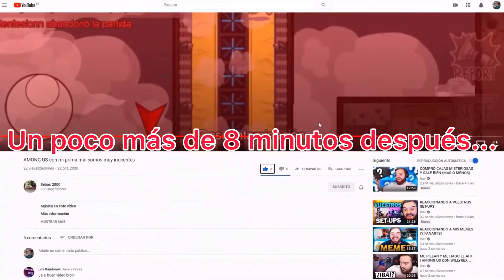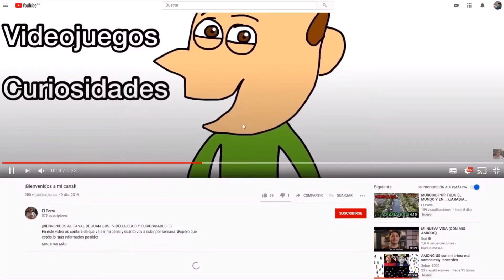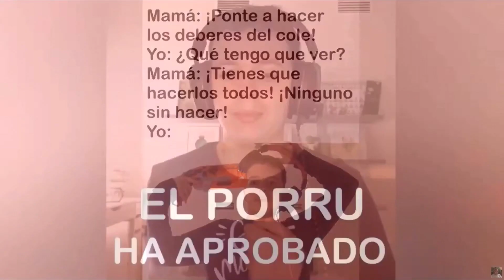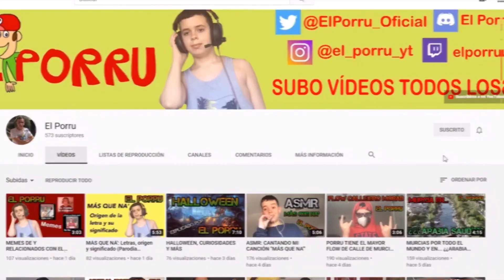RESPUESTA A LA PROMO QUE ME HA HECHO JABYXTREME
Mucho curro ha tenido.